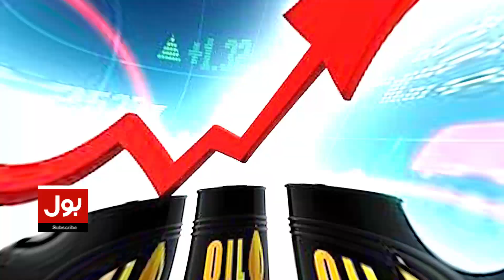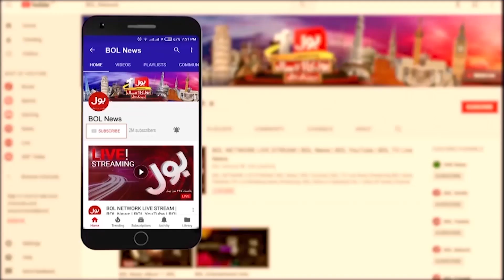Petrol Price Increased In Pakistan | Public Strong Reaction | Govt in Trouble | Breaking News